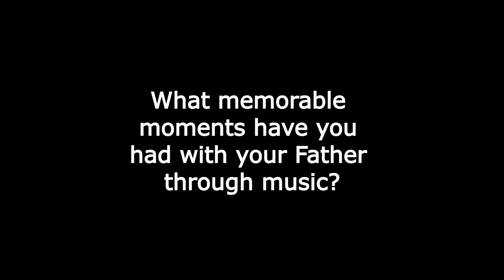FTD | A memorable music moment with my Father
A short preview of my recent interview with NTD News/Epoch Times media.

tests for Alzheimer's and dementia